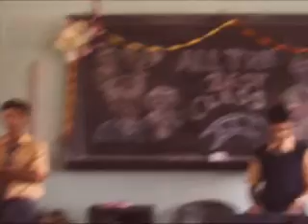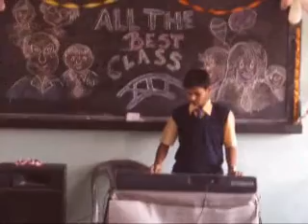Arpan Saga 3 WMV V9